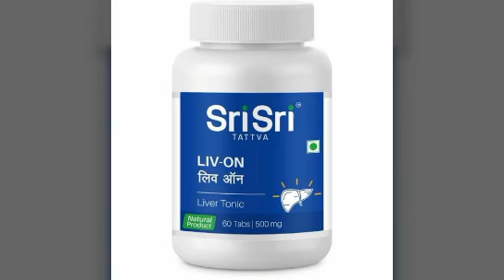Sri sri tattva |Liv- On Tablet|लिव-ऑन टैबलेट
श्री श्री ततवा लिव-ऑन टैबलेट श्री श्री ततवा कंपनी द्वारा निर्मित एक आयुर्वेदिक दवा है। यह अपच, भूख न लगना, पीलिया और अन्य यकृत विकारों के उपचार में प्रयोग किया जाता है
यह भूख बढ़ाता है,
और पाचन में सुधार करता है।
 बढ़े हुए पित्त में सुधार करता है।

Buying from our associate link you can support us Also